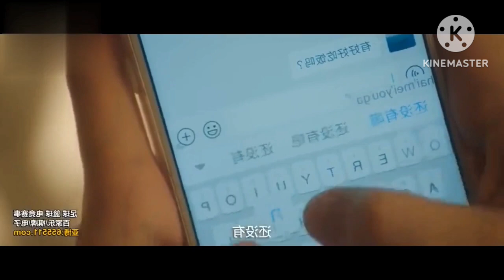💖AI Mental Mastermind Fall in Love With Delivery Girl part 3 in Telugu explaination